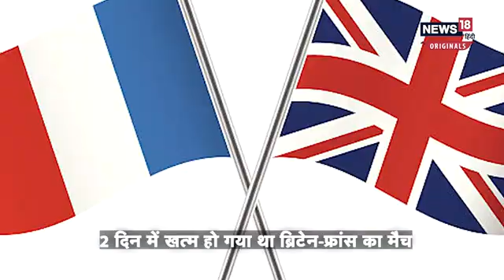128 साल के बाद Olympics में Cricket की वापसी, IOC ने लगाई मुहर | LA28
Olympics Games में अब Cricket का खेल भी होगा. International Olympics Committee ने यह फैसला लिया. मुंबई के Jio World Convention Centre में आयोजित 141st IOC Session में फैसला हुआ कि Los Angeles Olympics में क्रिकेट भी होगा. साल 2028 में लॉस एंजेलिस में होने वाले ओलंपिक में टी 20 के फॉर्मेट में क्रिकेट मैच खेले जाएंगे. इसके अलावा Baseball, softball, flag football, lacrosse sixes, squash को भी लॉस एंजलिस ओलंपिक्स में शामिल किया गया है.

news18 live | news18 india live | live news | aaj ki taaja khabar | n18oc_originals | n18oc_Sports